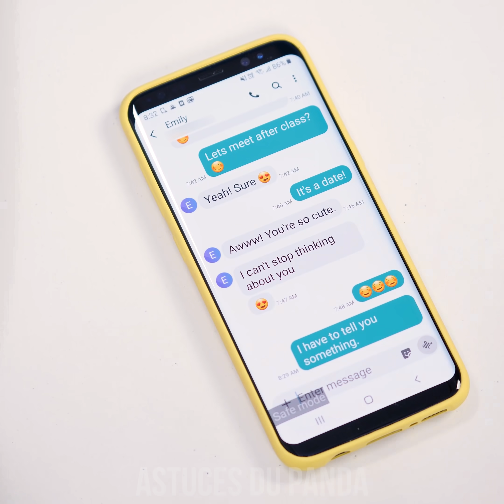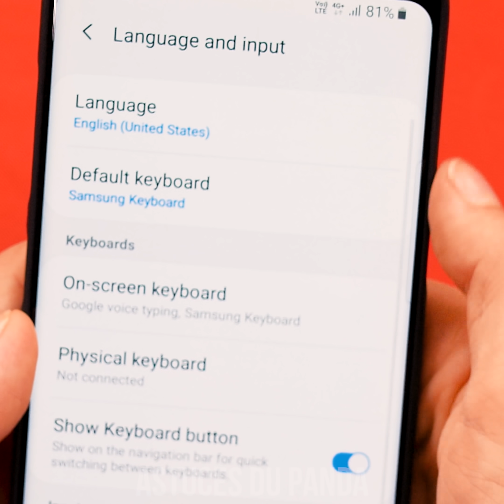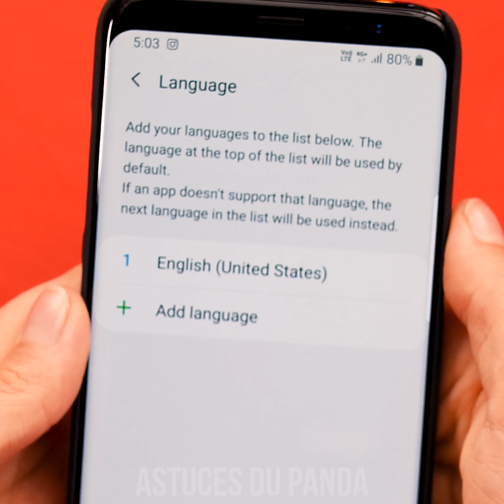BLAGUES AMUSANTES | ASTUCES SYMPA POUR L'ÉCOLE: GUERRE DE FARCES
Hé, est-ce que votre camarade de classe vient de vous donner un bonbon au chocolat? Restez alerte cependant, parce que la guerre des farces est en cours! Préparez-vous avec ces idées de farce étonnantes pour l’école! Découvrez comment faire un bonbon au chocolat aromatisé à la moutarde et, pour un rafraîchissement, ajouter une bouteille de Coke avec un piège Mentos à l’intérieur! Apprenez à faire sortir votre ami du téléphone en changeant rapidement les paramètres de langue et de mettre un élastique de verrouillage pour une irritation supplémentaire! Restez à l’écoute pour cela et encore plus de drôles de farces !

00:04 Piège à pellicule plastique
01:13 Bonbons aromatisés à la moutarde
02:29 Robinet d’eau collant
03:46 Farce d’écriture pratique
05:20 Fermeture de téléphone à bande élastique
07:10 Tache d’encre de stylo
08:10 Échange de langue de téléphone
09:47 Mentos Coke Surprise
10:55 Fausse farce à la grenouille